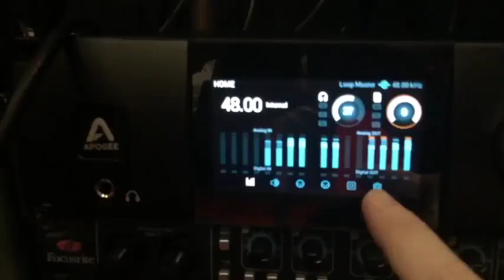Promoção Mês de MARÇO 2019 DJ Rhuivo 2019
Ei Você MC Produza SEU FUNK ,Sua música com DJ RHUIVO
produtor dos maiores nomes do funk de São Paulo,
ABRIMOS AGENDA DE MÊS DE MARÇO promoção ANO NOVO 2019
vagas LIMITADAS
Agende seu horário em nosso Whats
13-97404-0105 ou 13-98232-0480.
marque 5 amigos e compartilhe